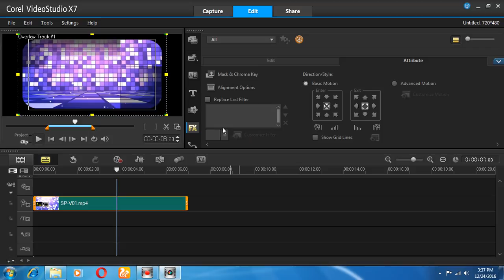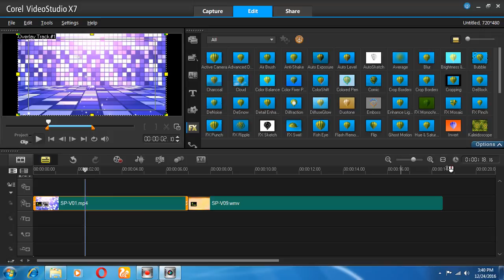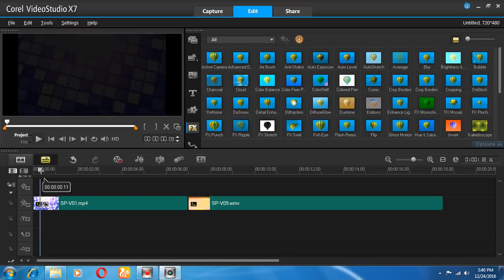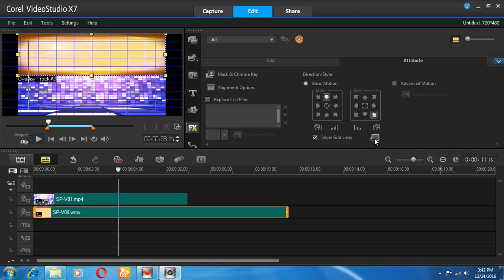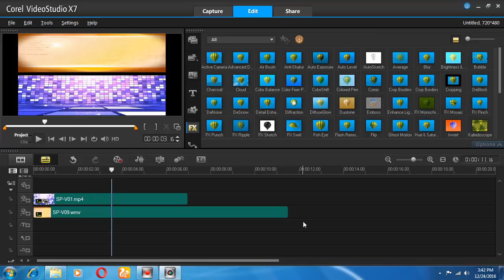corel videostudio--basic motion--tutorial bangla